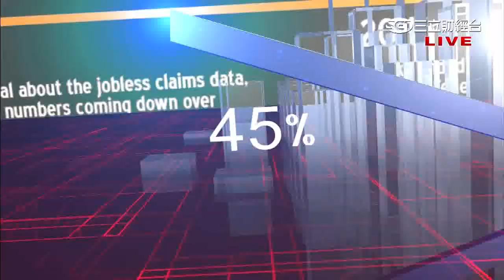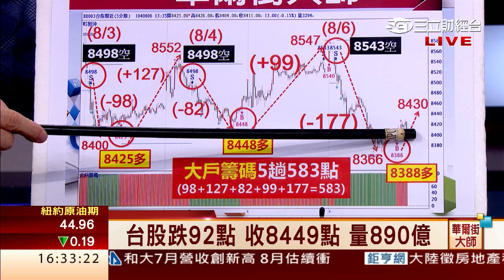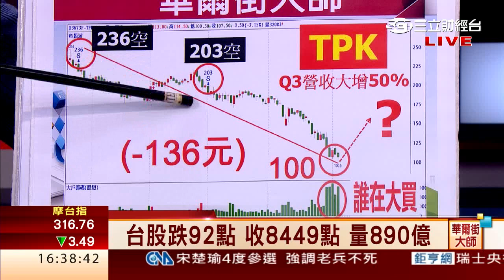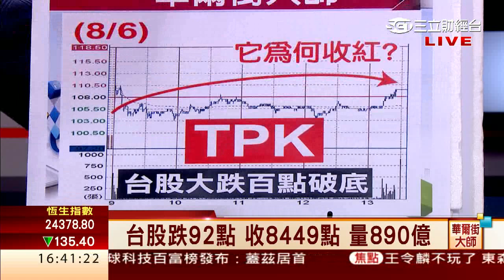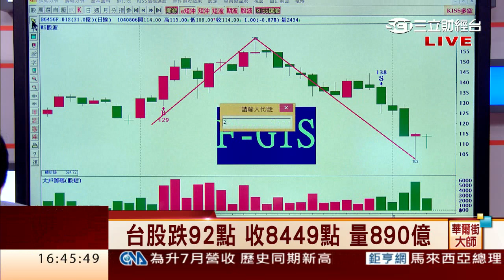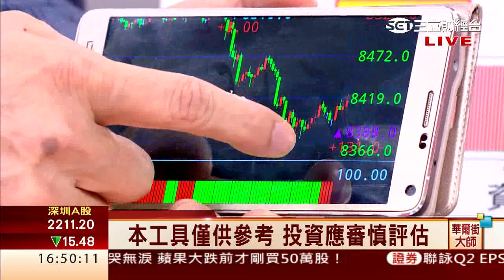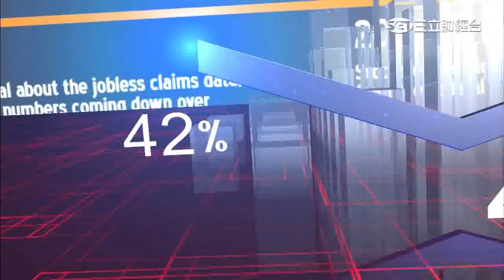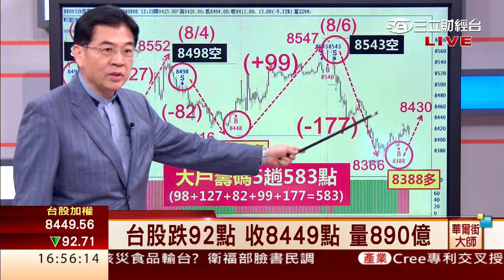張大文-0806 研判大戶籌碼 掌握股市波動關鍵∣華爾街大師∣三立財經台CH88